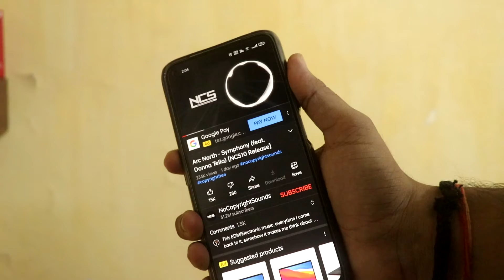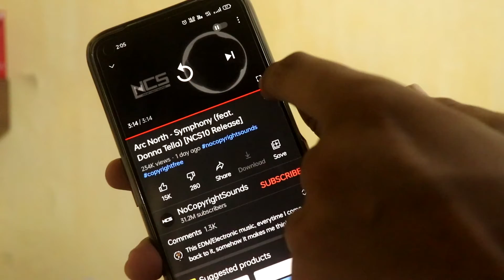YOUTUBE HIDDEN FEATURE 😍 किसी को मत बताना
Hello dosto kaise hai aap is videi me mai youtube app ke ek bug ke baare me aapko batane wala hun to jab tak hai tab tak use karlo pata nai kab fix ho jae😃